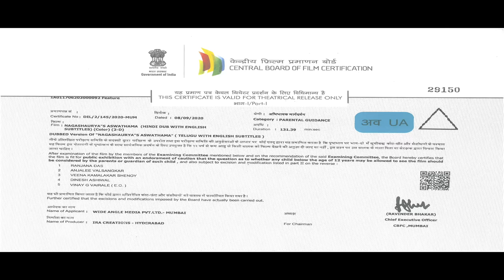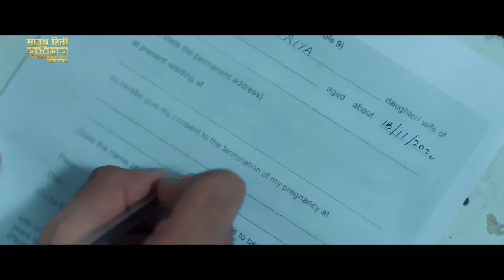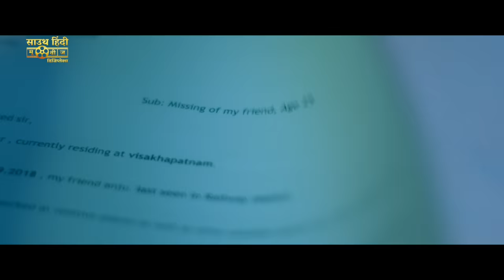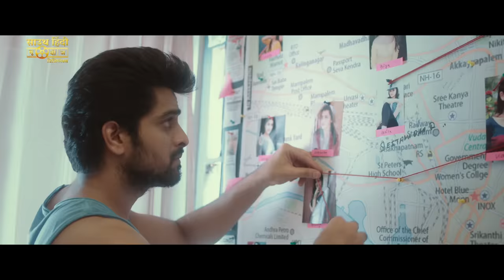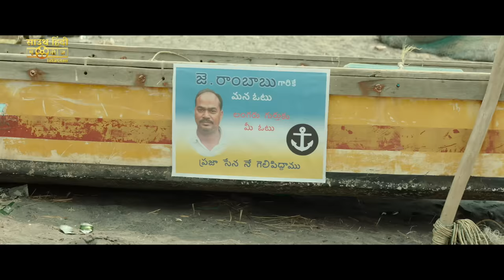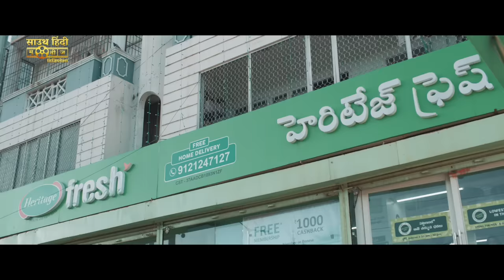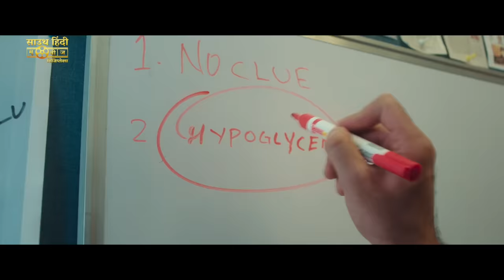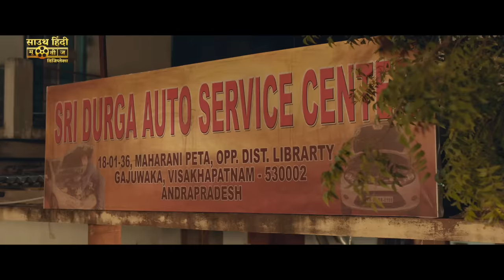ASWATHAMA - Hindi Dubbed Full Movie | Naga Shourya & Mehreen Pirzada | Action Romantic Movie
Presenting Hindi Dubbed Full Movie HD "ASWATHAMA" starring Naga Shourya & Mehreen Pirzada. Exclusively on South Hindi Movies Digiplex.

Credits:
Directed by Ramana Teja
Produced by Usha Mulpuri, Shankar Prasad Mulpuri
Starring Naga Shourya, Mehreen Pirzada
Cinematography Manojh Reddy
Edited by Garry BH

Synopsis
Gana (Naga Shaurya) returns to India for his sister Priya’s (Sargun Kaur Luthra) wedding. But when she tries to kill herself, he finds out she’s pregnant but doesn’t know how. How he tracks down the man who did this to his sister and countless other girls forms the story.